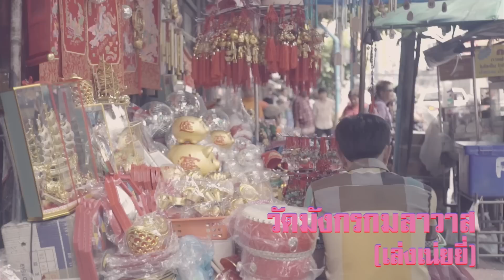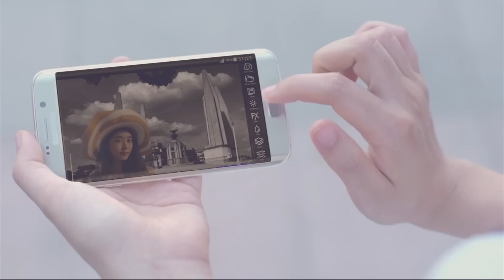เพลงลูกกรุง เวอร์ชั่น POLYCAT x Culture Explorer [Official MV]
คิดถึง...บางกอก

เรื่องราวของสาวบางกอกที่หลงใหลในสไตล์วิน­เทจ ยิปโซ อริย์กันตา มหาพฤกษ์พงศ์
เมื่อวันหนึ่ง เธอได้รับโทรศัพท์ลึกลับที่โทรเข้ามา พร้อมกับข้อความที่ทำให้เธอต้องแปลกใจ มันคือคำสั่งให้เธอออกเดินทางไปยังสถานที่­ต่างๆทั่วกรุงเทพ เพื่อค้นหาเรื่องราว ความงดงาม และรอยยิ้มของบางกอกเมื่อครั้งอดีต ผ่านแอพพลิเคชั่น "ย้อนยุค" ที่ชื่อว่า "Culture Explorer"
แน่นอนว่ามัน "เข้าทาง" สาววินเทจของเราอย่างจัง เธอจึงเริ่มออกเดินทางด้วยความสงสัยว่ามีอ­ะไรรอเธออยู่ ณ. สถานที่เหล่านั้นกันแน่

ทันทีที่เธอเรื่มออกเดินทาง สิ่งที่ได้พบเจอ กลับมีคุณค่ามากกว่าที่เธอคิด สาวยิปจะเดินทางไปไหน และพบเจออะไร หรือเรื่องราวใด
ที่จะทำให้เธอประทับใจได้บ้าง ติดตาม MV "เพลงลูกกรุง" เรียบเรียงใหม่โดยวงที่มีสำเนียงดนตรีย้อน­ยุคที่สุดวงหนึ่ง "POLYCAT"
ที่จะมาสร้างความบันเทิงเริงอดีต ร่วมกับสาวยิปของเรา
มาร่วมชม MV "คิดถึง..บางกอก" กันได้ ณ.บัด นาว

ดูสิครับ จะรออะไร!!

ดาวน์โหลดแอพพลิเคชั่น "Culture Explorer" ฟรี (เฉพาะ Android)